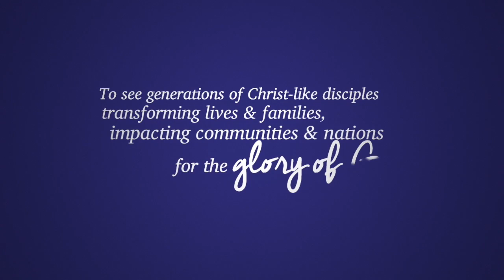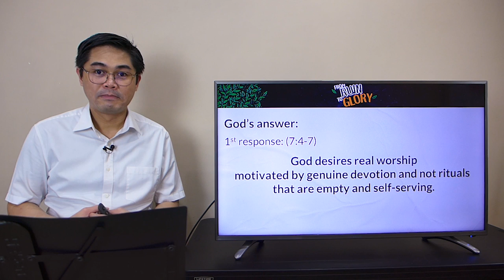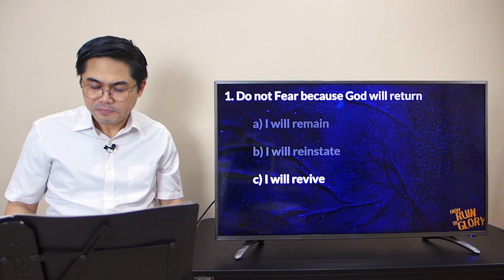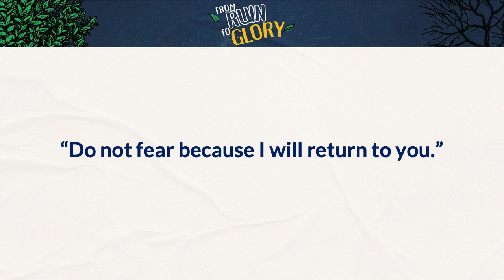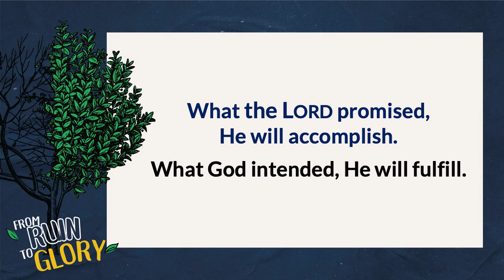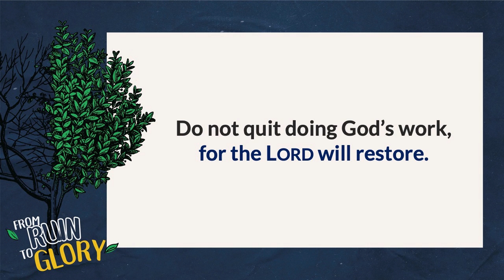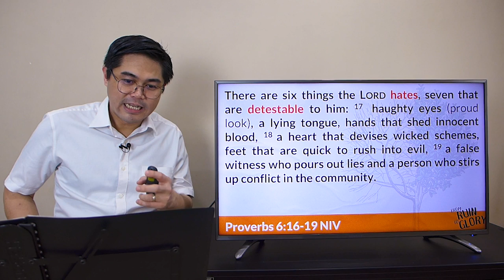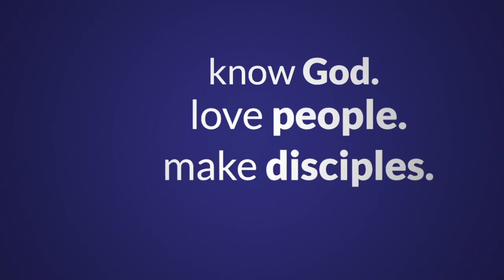Don’t Fear. Don’t Quit.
Sermon: Don’t Fear. Don’t Quit.
Speaker: Ptr. Genesis Tan
Scripture: Zechariah 8:1-17

Do life's challenges and difficulties fill you with despair? This week, Ptr. Genesis Tan shares this encouragement: Do not be afraid for God will return. Do not quit for the LORD will restore. Let us claim God's promise that He will bless us so we can be a blessing to others.